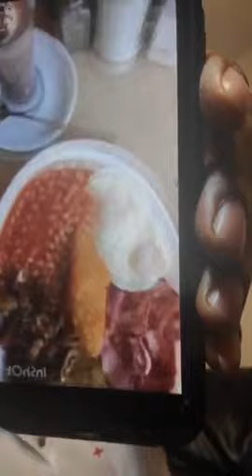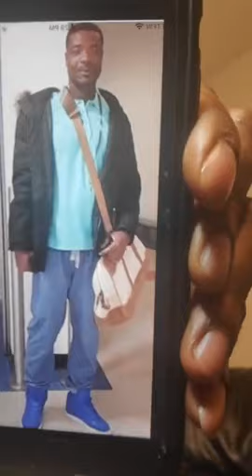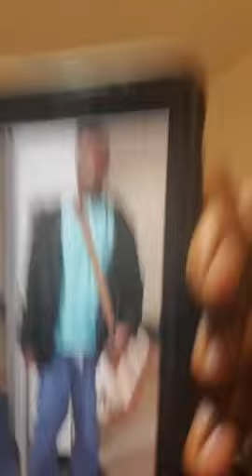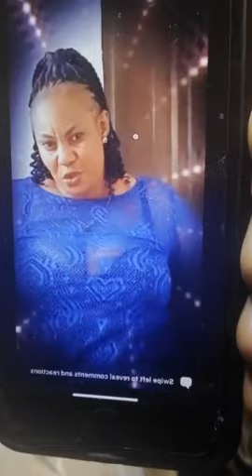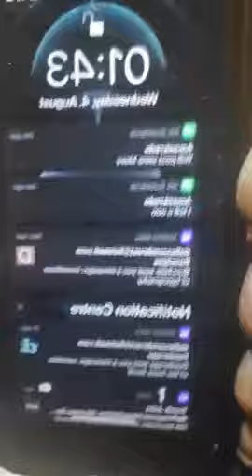🔥AUDIOS AKASA🔥AMANKRADO FIRES ON LEAKED AUDIO OF Q-KWAKU, KINGSLEY & ETWE DE FUNCHE ON THE MIC 🎤